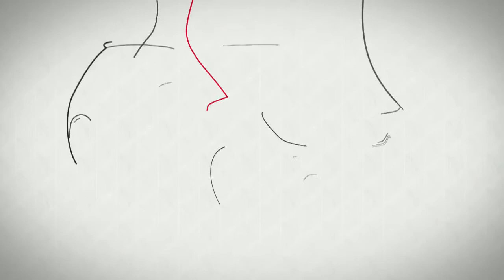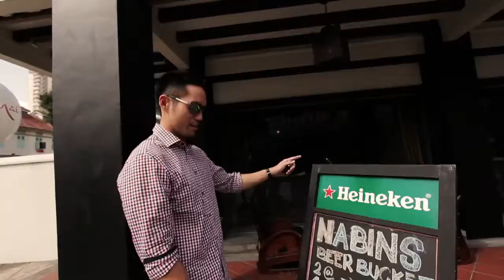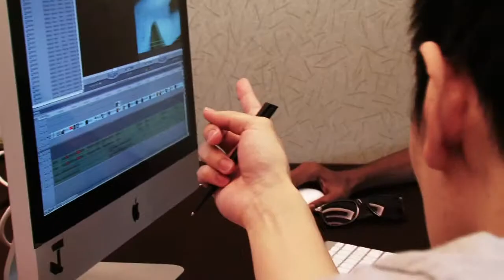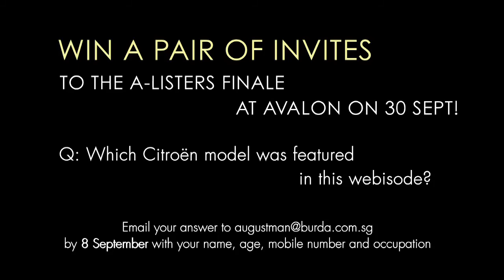AugustMan A Listers' Challenge 2011 Webisode 3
Third episode of a web reality series for AugustMan Magazine.
Edited and colored by Simon Lew Wei Qi.
A Onedash22 Pte Ltd production.
2011